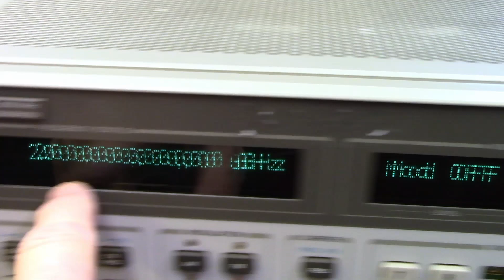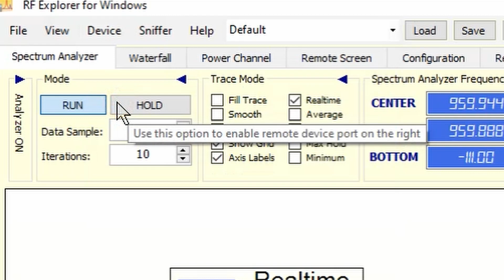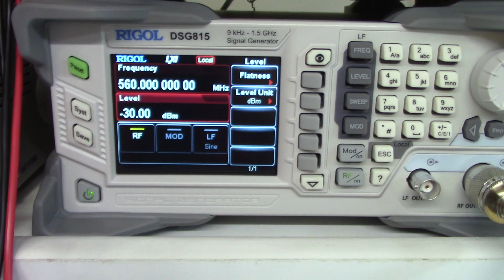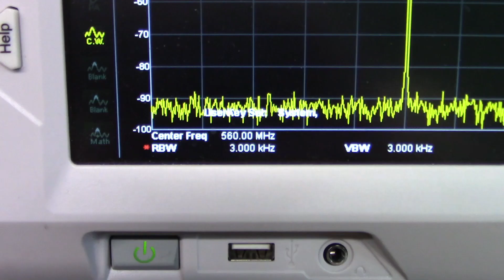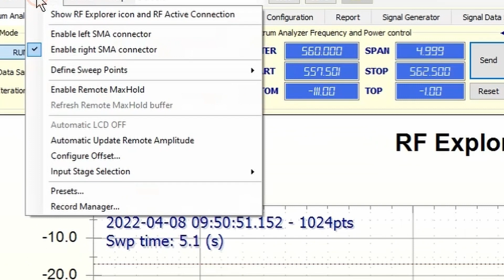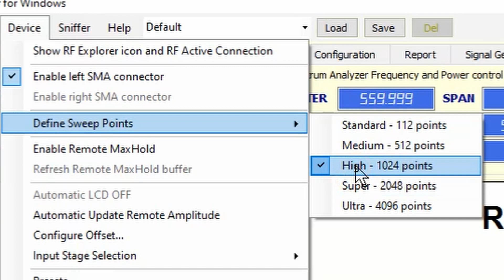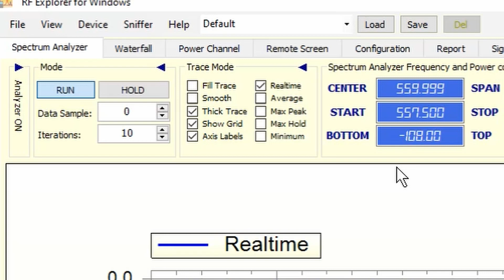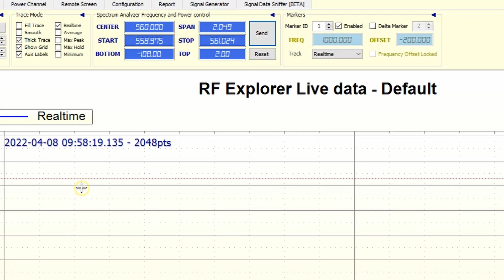RF Explorer: Why Install the Expansion Module? (020c)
In this video I explore three reasons to add the Expansion Module to your RF Explorer.
  1. To Expand its Frequency Range
  2. To Elliminate the 1.8 MHz Artifact above 240 MHz
  3. To Heal the "Flat Line" phenomenon for High Resolution Mode with Resolutions of 2 KHz and better.
The third is a Firmware issue which the RF Explorer folks worked hard to diagnose.  This will be fixed in a future firmware release.

I describe each of these and demonstrate them for you.

Time Markers for Your Convenience
00:05   Introduction
01:15   REASON #1: Expanded Frequency Range
01:22     Pre-Installation
01:57     Post-Installation
04:23   REASON #2: 1.8 MHz Artifact
04:23     Pre-Installation
07:31     Post-Installation
08:33   REASON #3: Flat Line in High Resolution
08:34     Pre-Installation
13:29     Post-Installation
15:28   CONCLUSIONS & TOODLE-OOTS